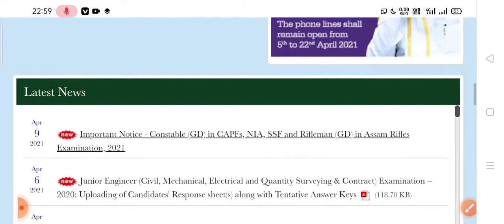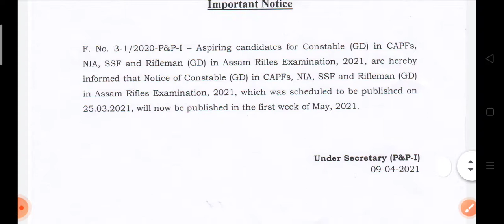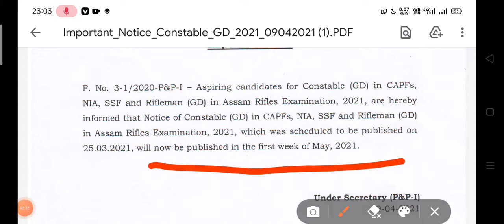आ गई SSC GD Bharti registration date, Apply online form SSC GD Recruitment 2021, BSF CISF NIA itbp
SSC GD constable Bharti 2021 registration date